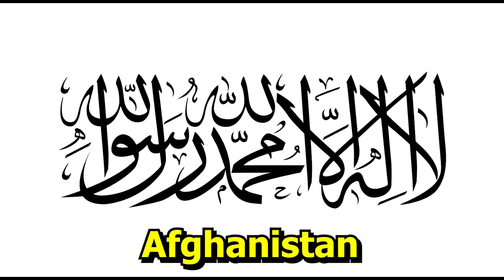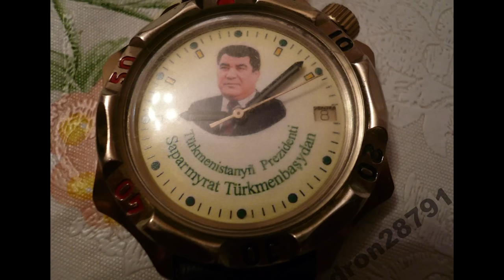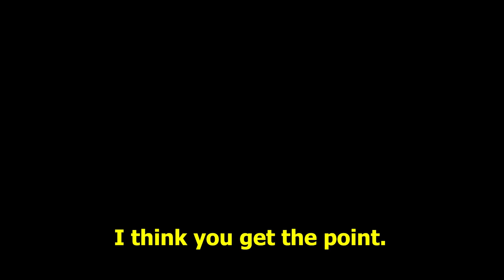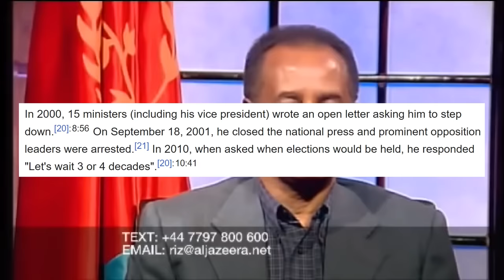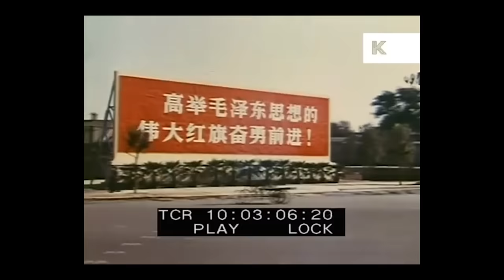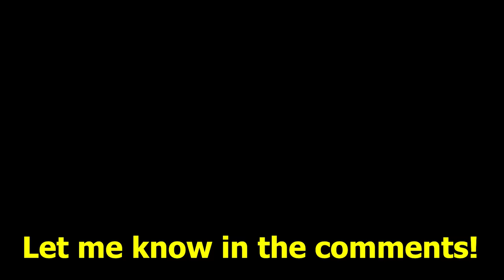The 3 North Koreas No One Talks About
Everyone knows about North Korea, but why doesn't anyone talk about these 3 other "North Koreas" that exist today? Also, there's actually an original North Korea that the Kims took notes from.

This is my first video, so I'd love to hear any constructive feedback on how to improve. ^_^

UPDATE (November 11): Wow I seriously did NOT expect this video to explode the way it did. I'm trying my best to read every single comment as promised, and I've managed to respond to hundreds of you who commented!

I was planning to just work on videos like this during my free time since I also work, so I'm still working on the next video for now. I hope someday I can get to a point where I can do this full time, because I feel super happy now knowing there are people who would enjoy more videos like this.

I had a few people asking me to make a discord community, so if you're interested in sharing video ideas or just want to talk about stuff feel free to join!